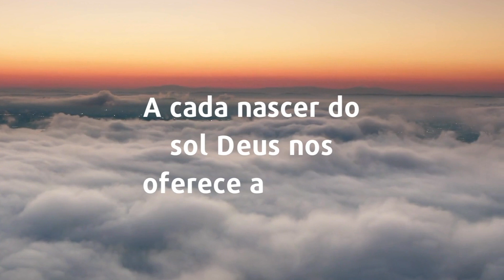Bom dia!! Nova oportunidade de realizar seus sonhos!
Bom dia! O que representam seus sonhos? Um novo dia sempre é uma nova oportunidade de realizá-los!